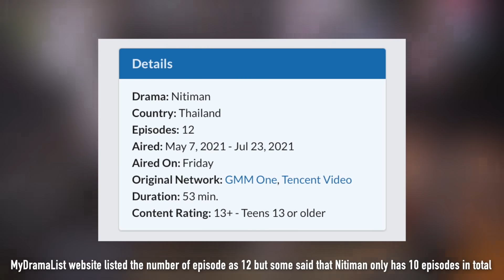11 Ongoing BL Series in July 2021 | THAI BL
A new month is coming to us and that means another set of BL's will be your watchlist in July 2021! In this video, we will have 11 Ongoing BL Series in July 2021 from different countries. Which of this is your most favorite?

Special thanks to Patrons:
Laura · Samuel Wanjala · Matthew Lawrence · MsSavor404 · XylonAkauMSTS